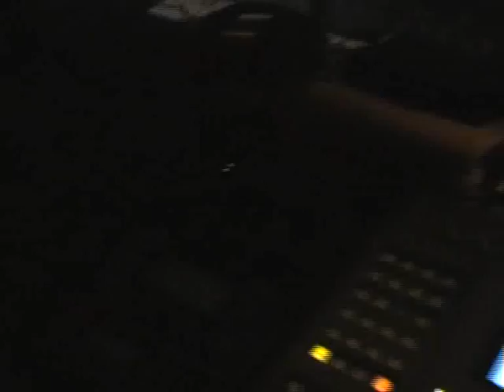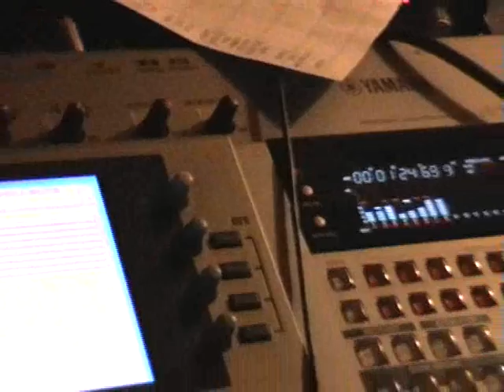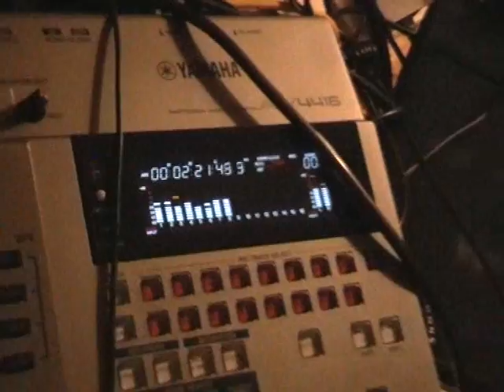Orius - Making of Us V You album - Drums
Footage of the drums being recorded for the album 'Us V You' . The drums for all 12 tracks on the album (plus some unused songs) were recorded over 2 days with guide tracks for bass, guitar and vocals (what you can hear on the video).

The rest of the album was then finished and mixed in our recording studio.